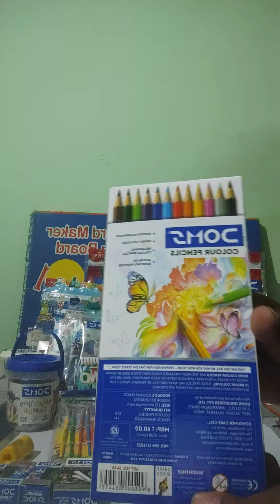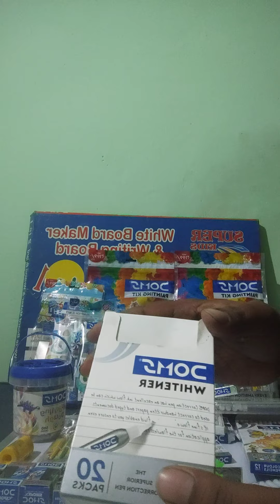Biggest doms callection unboxing smart colouring kit dark pencels sharpeners erasers wow kit art kit